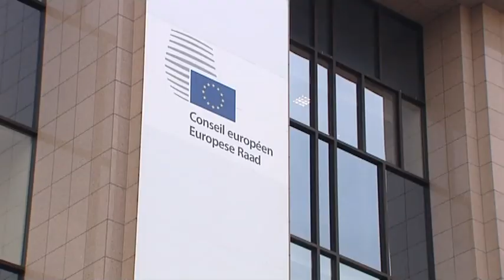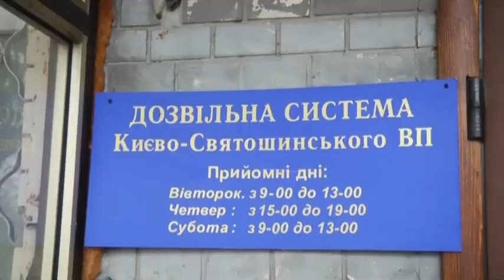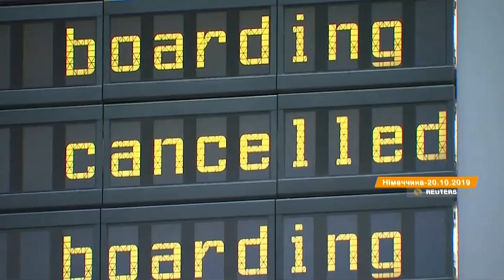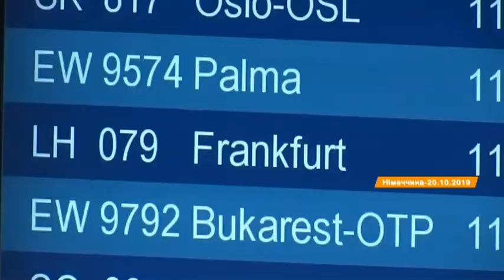Факты ICTV - Выпуск 7:15 (05.11.2019)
Факты ICTV – последние новости Украины и мира на 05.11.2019. В новом выпуске программы Факты ICTV смотрите: накануне враг 20 раз нарушил режим прекращения огня на Донбассе; США поддержали разведения войск в Золотом; в Украине завершился месячник добровольной сдачи оружия.